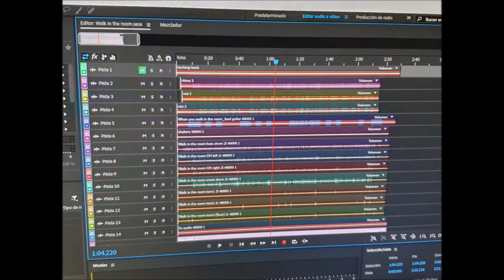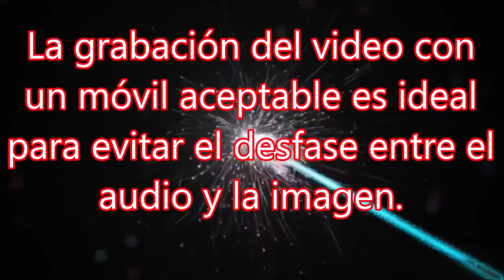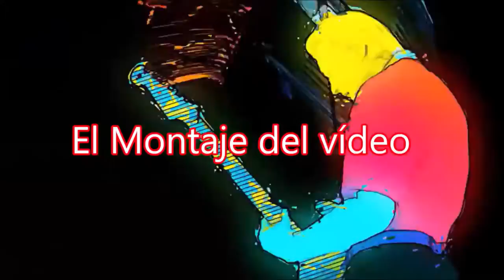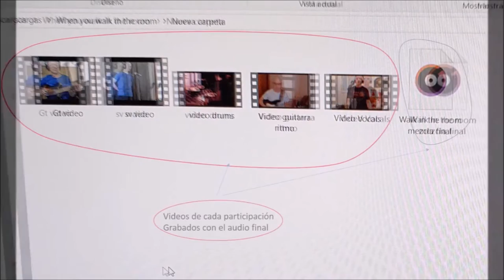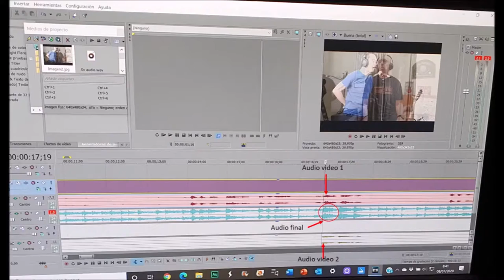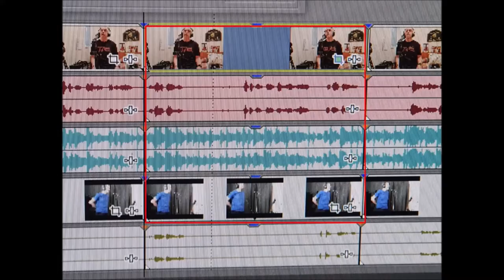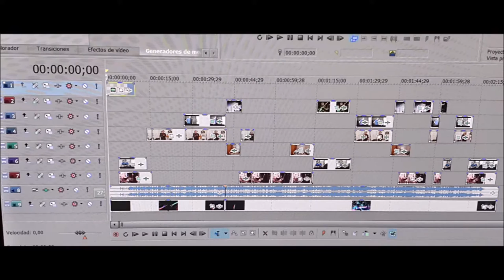Crea videos no profesionales de alta calidad con Sony Vegas, paso a paso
Para los no profesionales que necesiten editar vídeos de alta calidad, con todos los requisitos y herramientas para la mejor sincronización y edición de audio y vídeo con Sony Vegas.